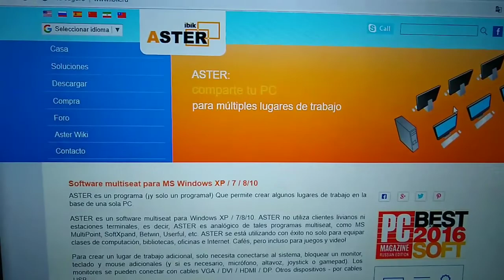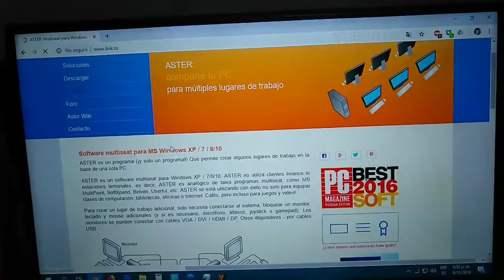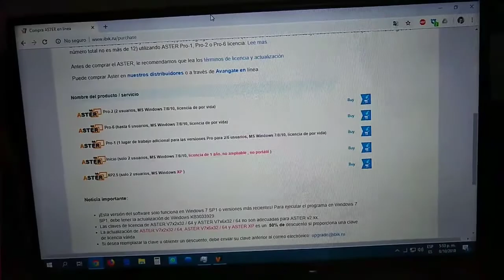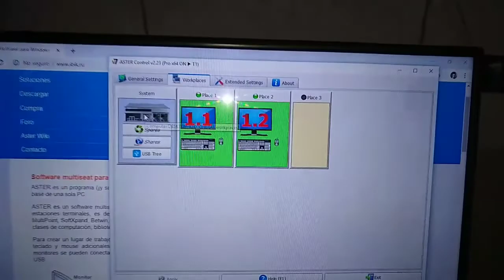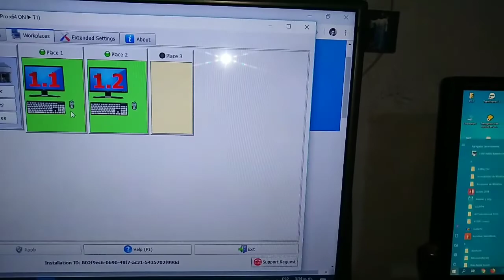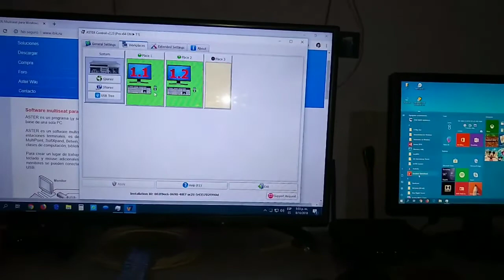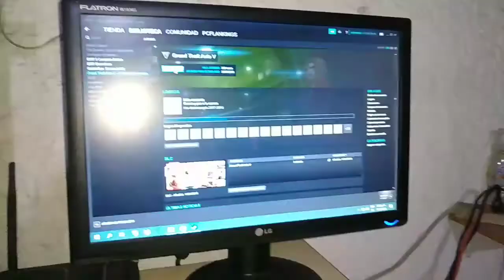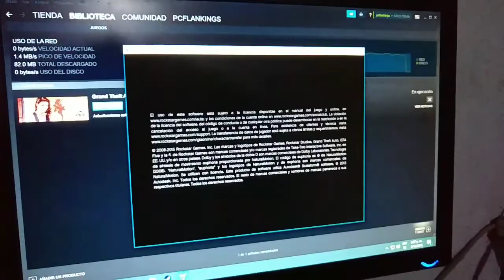Fortnite, GTA V, Aster V7, Windows, 1 PC-12 PANTALLAS - Multiseat